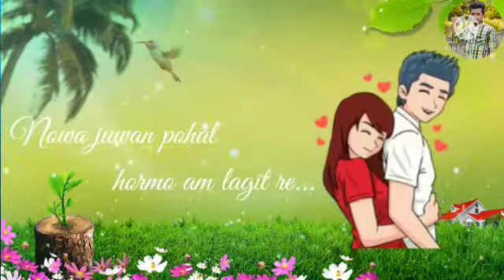santhali WhatsApp💐💐💐 status//# juwan pohlad hormo#⚘⚘⚘☻ morning status #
editer by: lita murmu

upload by: muchiram tudu